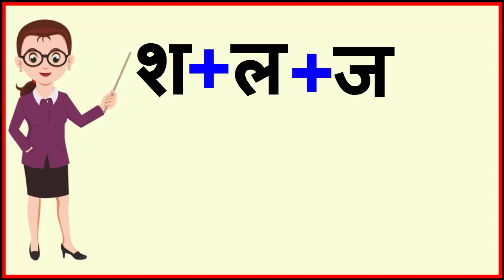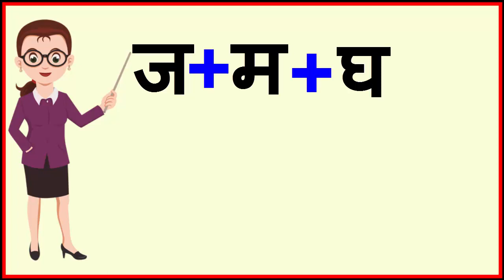Learn Four Letter Words in Hindi | चार अक्षरों वाले शब्द | Hindi Four Words For Kids {Updated 2020}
Hello friends,
"Child Knowledge Store",

Child Knowledge Store - Learn Four Letter Words in Hindi  | चार अक्षरों वाले शब्द | Hindi Four Words For Kids {Updated 2020}

आज हम आपके लिए लेके आये हैं - New Learn Four Letter Word in Hindi

च + म + च + म = चमचम
म + र + ह + म  = मरहम
ट + म + ट + म  = टमटम
श + ल + ज + म = शलजम
भ + ग + व + त = भगवत
श + र + ब + त = शरबत
ग + ड़ + प + त = गड़पत
क + स + र + त = कसरत
म + ल + म + ल = मलमल
द + म + क + ल = दमकल
म + ख + म + ल = मखमल
ह + ल + च + ल = हलचल
ख + ट + प + ट = खटपट
झ + ट + प + ट  = झटपट
प + न + घ + ट  = पनघट
ज + म + घ + ट = जमघट
ग + र + द + न = गरदन
क + त + र + न = कतरन
ब + च + प + न = बचपन